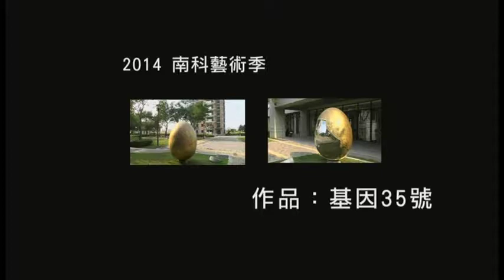基因35號 高雄園區公共藝術第一期